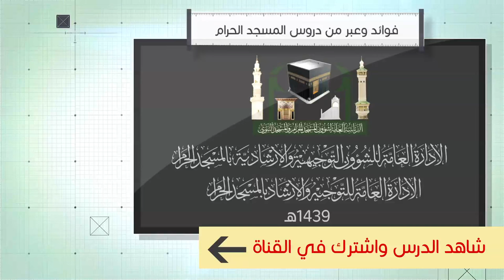11- الأدب والعلم | لفضيلة الشيخ د.حسن بن عبدالحميد بخاري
سلسلة فوائد وعبر من دروس المسجد الحرام
6 - (الأدب والعلم )
لفضيلة الشيخ الدكتور حسن بن عبدالحميد بخاري